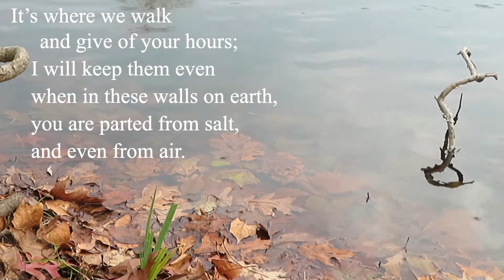"blue of the marsh" | poem by meg smith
"Blue of the Marsh"
by Meg Smith

You have made this whole
with your dark eyes
over the deep;
each wave a riddle
merging at the tips of reeds,
golden in the channels.
It's where we walk
and give of your hours;
I will keep them even
when in these walls on earth,
you are parted from salt,
and even from air.
Only the sea-grass and I
keep the elements.

submit your poem here for the chance to be featured